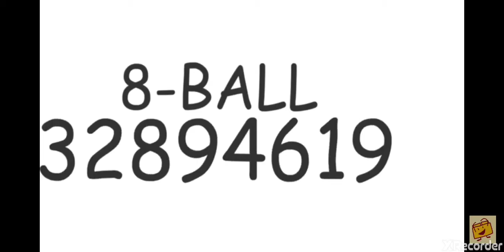Oh no again for the fifth time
Clip by SacriStuff
Clip from BFG 5